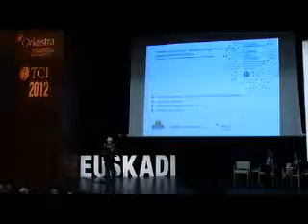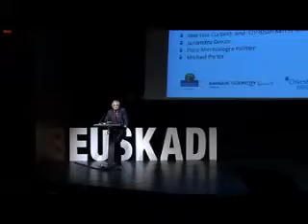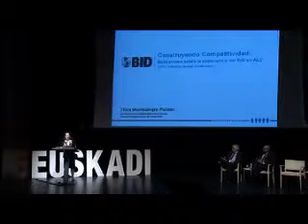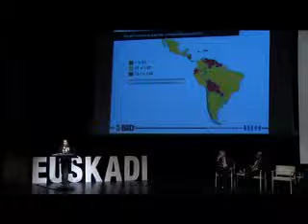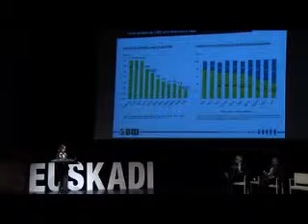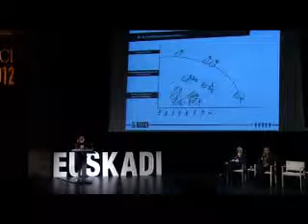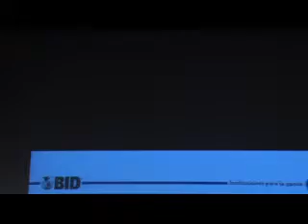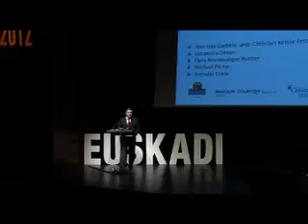Plenary Session C: Constructing Place-based Competitiveness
This session will address the core theme of the conference: amidst rapid global change, that are the key challenges facing places in constructing enduring and sustainable
competitiveness? The session will reflect on what research on competitiveness and
clusters over the last twenty years has taught us, combining this with insights on practical experiences in constructing competitiveness from different parts of the world.